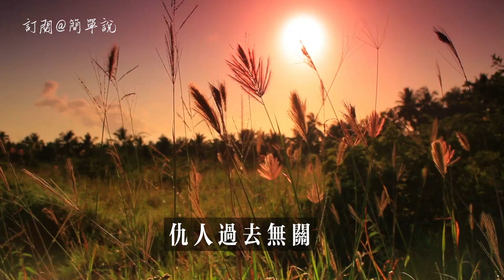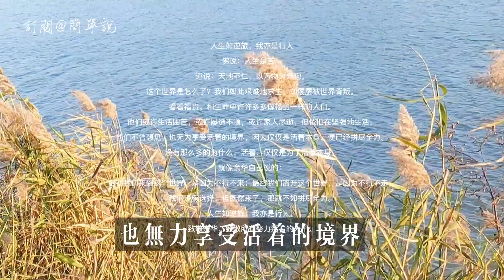深夜讀書：人為什麼要活著，簡述余華《活著》人生到底有多苦？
一個人要懂得消業，要懂得性命雙修！人不管做善業還是惡業，都會記錄在你心裡。

命理师,命理学要义,命运,人生命运,人生命中注定,人生命題,业力,业力是什么,消业,修佛,